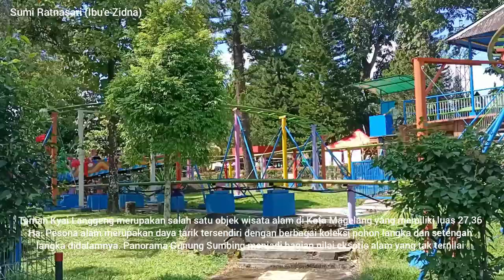Taman Kyai Langgeng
Menggunjungi Taman Kyai Langgeng.